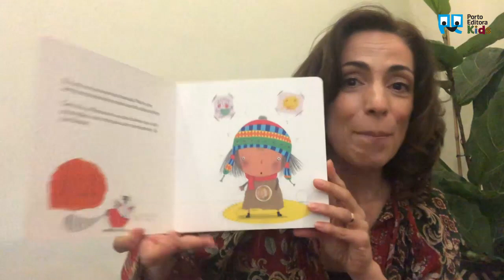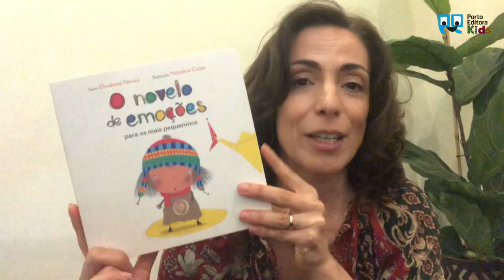«O novelo de emoções para os mais pequeninos» de Elizabete Neves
O bestseller O novelo de emoções tem agora uma nova edição, reduzida, ideal para crianças em idade pré-escolar.